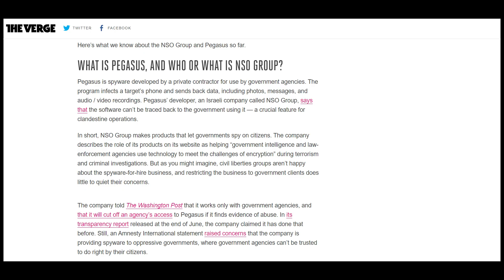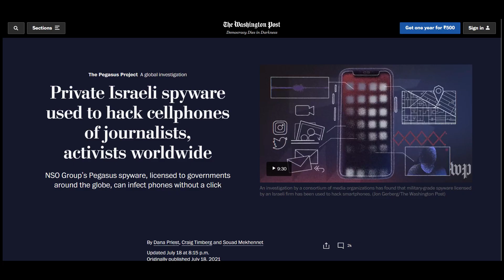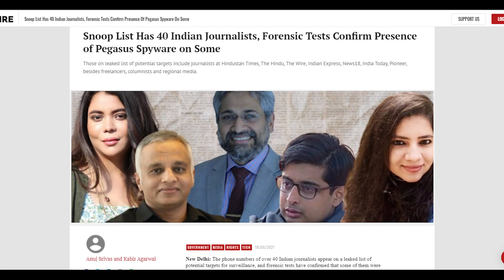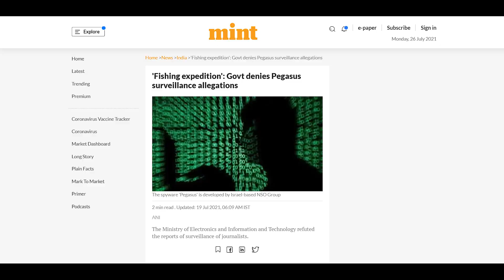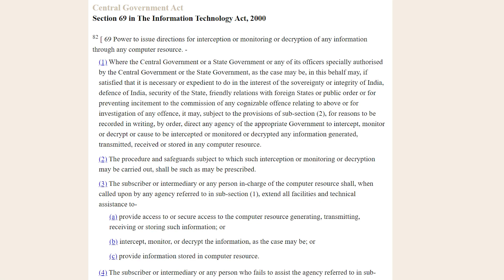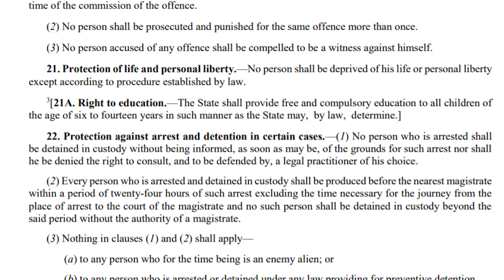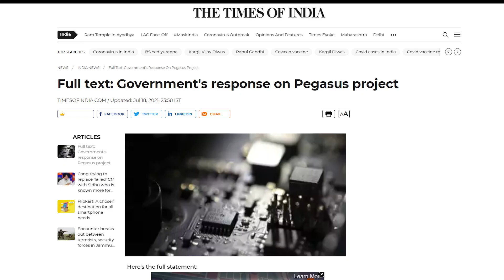Manipuri | Pegasus Spyware: Why we should talk about it | English Sub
Pegasus is a spyware developed by the Israeli cyberarms firm NSO Group that can be covertly installed on mobile phones (and other devices) running most versions of iOS and Android. The 2021 Project Pegasus revelations suggest that the current Pegasus software can exploit all recent iOS versions up to iOS 14.6. As of 2016, Pegasus was capable of reading text messages, tracking calls, collecting passwords, location tracking, accessing the target device's microphone and camera, and harvesting information from apps. The spyware is named after the mythical winged horse Pegasus—it is a Trojan horse that can be sent "flying through the air" to infect phones.